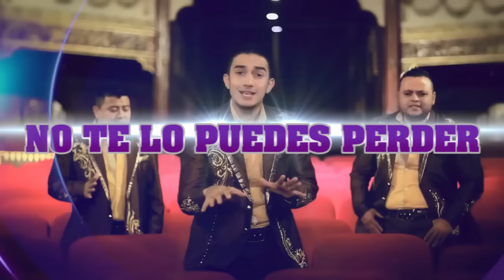BETO Y SUS CANARIOS EN SAN JUAN DE VIÑA